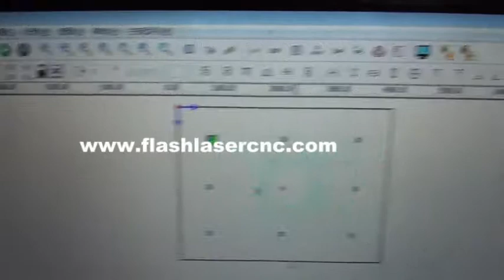40W mini laser Contour cutting, laser cutting paper, paper cutter, FL-K40E, hengchunyuan